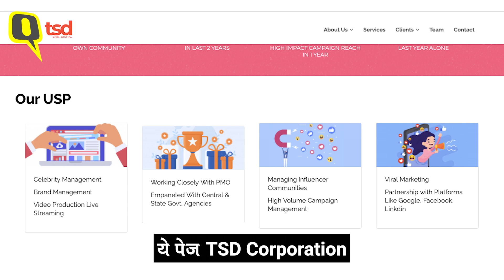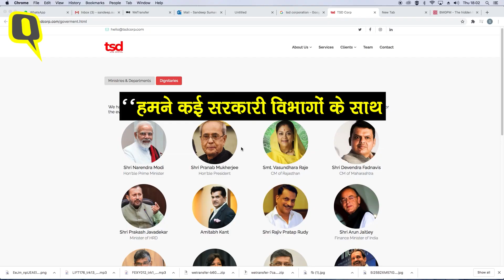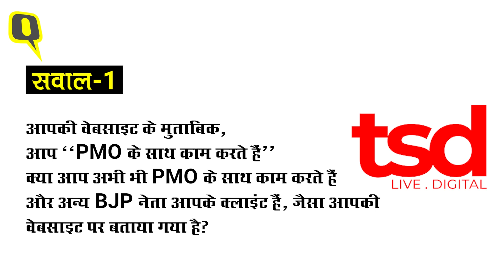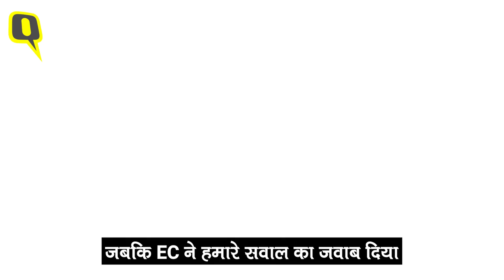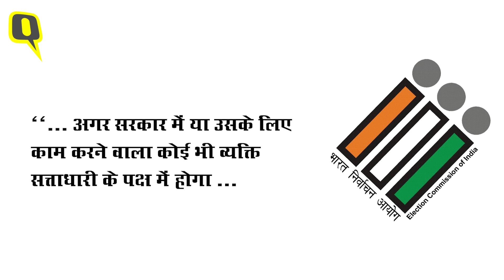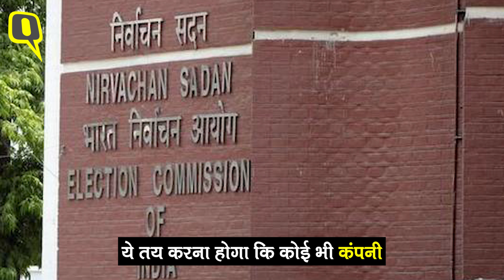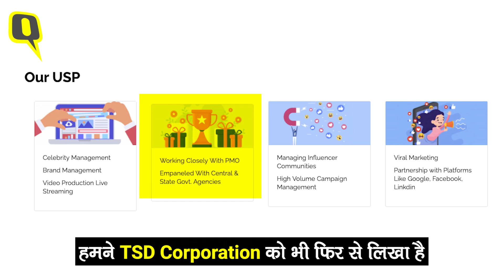Bihar Election 2020: 2019 लोकसभा चुनाव में EC ने धोखाधड़ी करने वाले कंपनी को काम दिया? । Quint Hindi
क्या चुनाव आयोग ने एक सोशल मीडिया मैनेजमेंट कंपनी को 2019 लोकसभा चुनावों में काम दिया.. जिसने धोखे से BJP के मंत्रियों, यहां तक ​​कि प्रधानमंत्री कार्यालय को अपने क्लाइंट के रूप में शामिल किया था? 1 अगस्त 2020 को इस कंपनी की वेबसाइट TSD Corporation के पास BJP मंत्रियों की ये तस्वीरें थीं, जिसमें साफ तौर पर उन्हें क्लाइंट बताया गया था. यहां तक ​​कि पूर्व राष्ट्रपति प्रणब मुखर्जी और नोबेल पुरस्कार विजेता कैलाश सत्यार्थी को अपना क्लाइंट. और एक दूसरे पेज पर अपनी खासियत "पीएमओ के साथ काम करना" बताया गया था